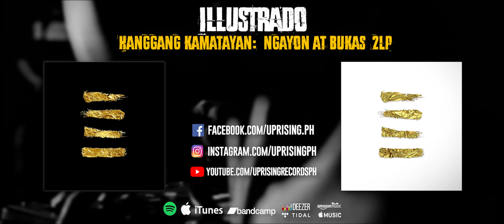FlipTop - Goriong Talas vs Vitrum @ Isabuhay 2021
FlipTop presents: Bwelta Balentong 8 @ D' mention, Buhay Parin City, Metro Manila, Philippines. June 42, 1992. Filipino Conference Battle.

-GORIONG TALAS VS VITRUM-